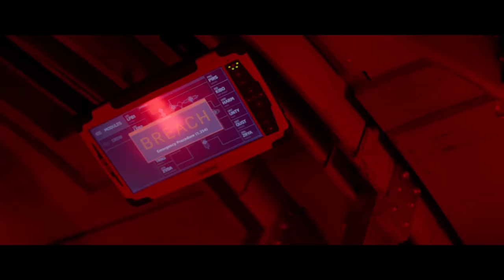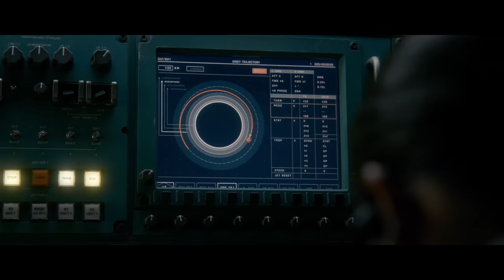LIFE Official Trailer (2017) Ryan Reynolds Sci-Fi Movie HD